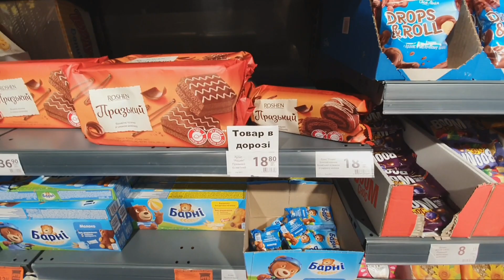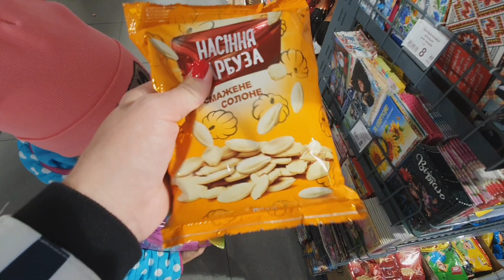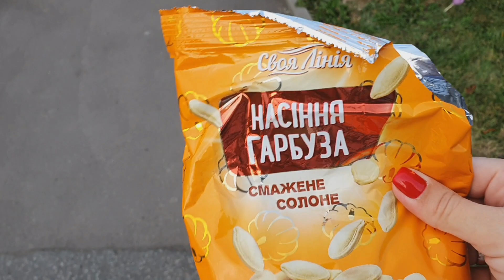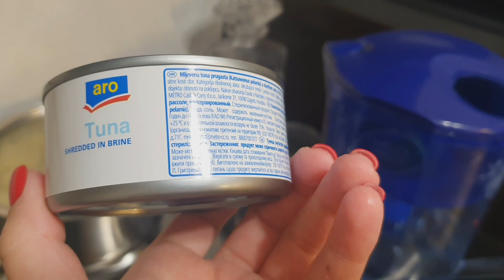ВЛОГ ОТКРОВЕННО ради ВАС